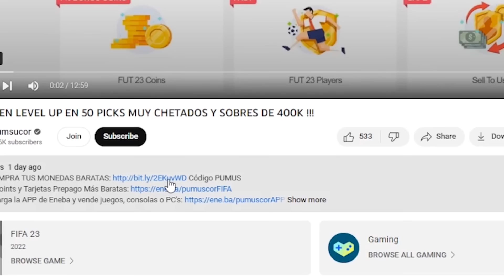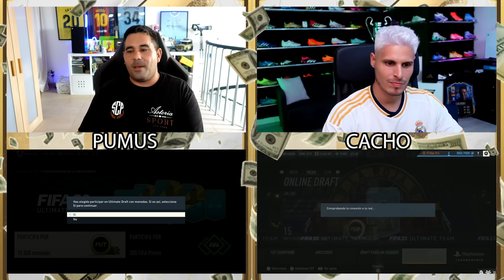FUT DRAFT MILLONARIO VS CACHO DESCARTANDO SOBRES TOCHOS !!!!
Vídeo de Cacho:
eo🔥🔥 COMPRA TUS MONEDAS BARATAS Código PUMUS